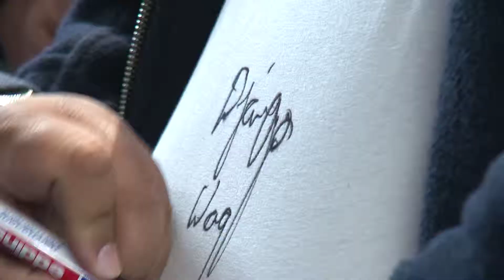Django Wagner - Ik hou nog steeds van jou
Django Wagner was ter promotie aanwezig bij de MediaMarkt te Doetinchem.Deze nieuwe en zeer actieve vestiging nodigden alle fans uit voor een miniconcert. Uiteraard was er tijd voor een  foto en een handtekening op de nieuwe cd. Django nam hier ruim de tijd voor dus het was genieten.